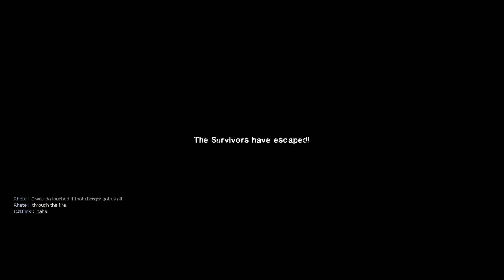Left 4 Dead 2 - Death Toll, 1080p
No Mercy in L4D2 wasn't so bad. Death Toll though, well...